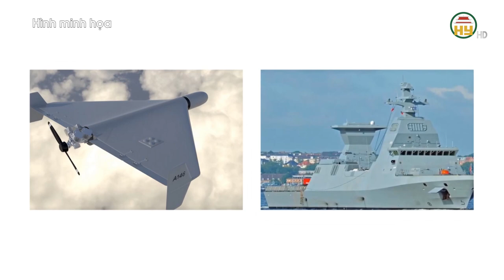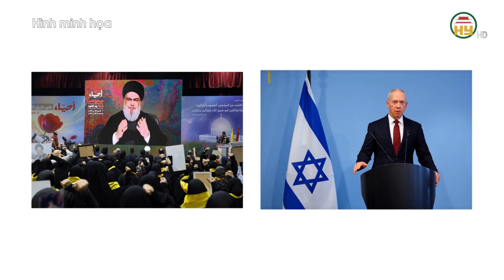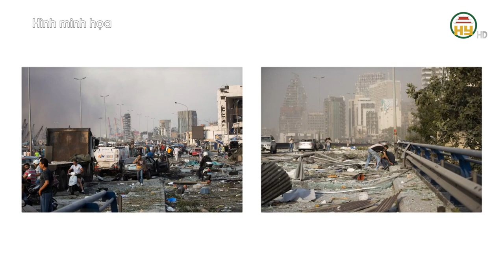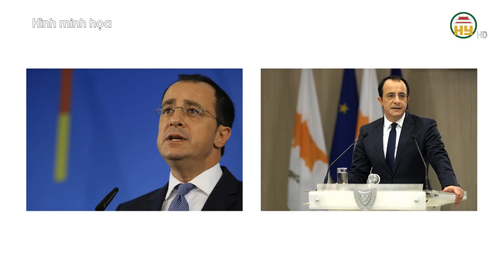Israel – Hezbollah cuộc chiến chưa hồi kết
Hưng Yên TV |  Israel – Hezbollah cuộc chiến chưa hồi kết

Tiktok: Truyền hình Hưng Yên
Facebook: Đài Phát thanh và Truyền hình Hưng Yên
Zalo: Đài PTTH Hưng Yên